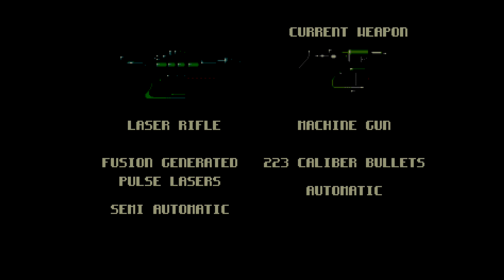(L)lame-Ass Shortplay - Ultracore (stages 1&2) - Sega Genesis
(L)lame-Ass Shortplay - Ultracore (stage 1-2) - Sega Genesis

This footage was taken from Analogue Mega SG and captured by Elgato HD.

And it was played by a below average player...